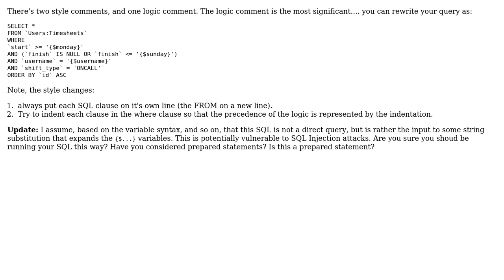Code Review: Selecting Timesheets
With thanks & praise to God, and with thanks to the many people who have made this project possible! You are responsible for your own actions.